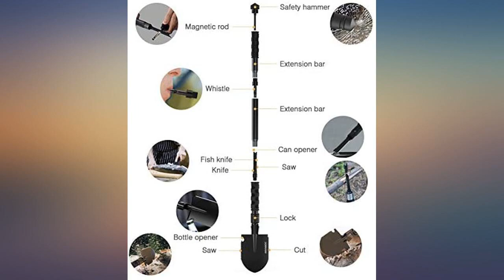ANVAMOC Military Folding Camping Shovel,Multifunctional Portable Survival Shovel review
Main Features:
by entering your model number.. 【MULTIFUNCTIONAL】 16 functions,Including shovel, magnesium rod,emergency hammer, bearing screw, fire starter, knife, fish phosphorus knife, hoe, pick, bottle opener, saw, whistle, chopper, etc.. 【STURDY &DURABLE】 High manganese steel material, high temperature nitriding,It has passed the durability tests and our destruction tests. hardness index up to 40-45.. 【PORTABLE】Compact design with mini size. You can even hold it in one hand. A mini portable storage bag available, so that you can put it in your packback and bring it to anywhere. Multi-function military survival shovel are 3 types of assembly methods, size can be adjusted 13.38/18.5/24.8 inch; Can be adjusted angle of 45/90/180°, Portability is convenient for design based on ergonomics , foldable, removable.You can easy to assemble and disassemble. 【WIDESPREAD APPLICATION】 Survival kit suitable for typhoons / heavy rain countermeasures, outdoor activities, winter snow plows, camping, gardening, mountaineering,hiking,trekking, fishing, hunting.This folding shovel is also an ideal entrenchment tool for field survivalists, driving emergency.. 【WARRANTY】 Customer satisfaction is what ANVAMOC is always pursuing. We will offer you 2 years money back grant and Lifetime warranty.